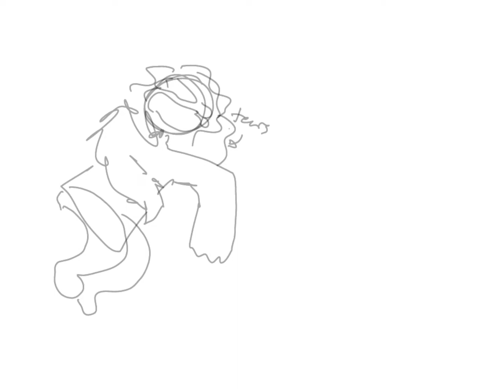boys 🤤ft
gay